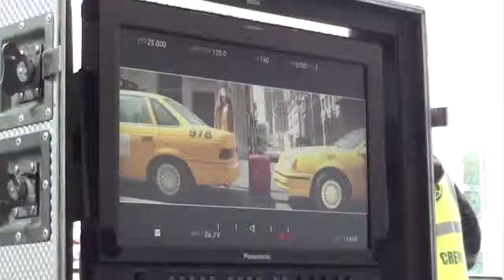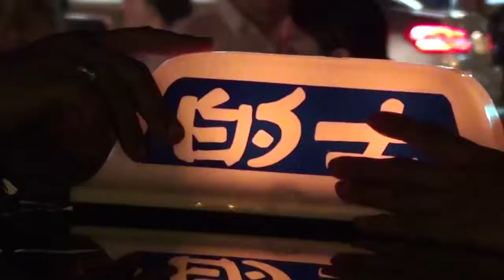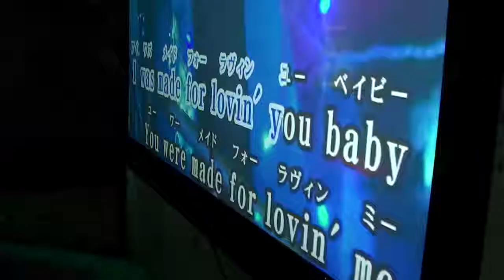MAKING OF - Samsonite: Enjoy every second